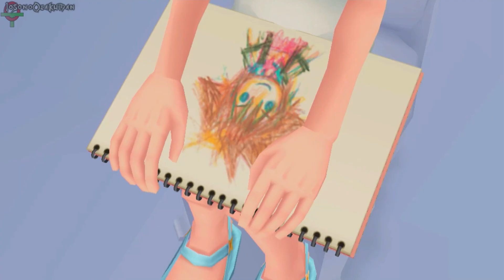Kingdom Hearts Re: CoM 1.5 (ITA)-23- 12° Piano- BOSS Riku (3° round)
Mentre ai piani alti alcuni tipi in nero cospirano contro la loro stessa organizzazione, al dodicesimo piano Sora incontra nuovamente Riku, che ricorda di avere fatto una promessa a Naminè: la stessa promessa che ricorda Sora! Ed entrambi possiedono anche lo stesso portafortuna! Cosa sta succedendo?!